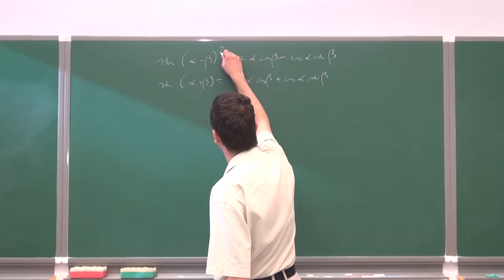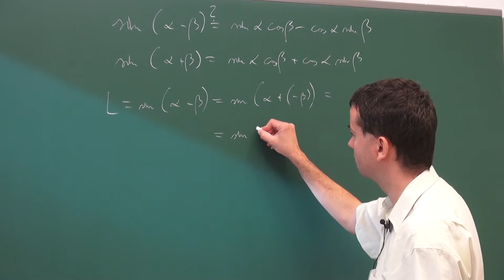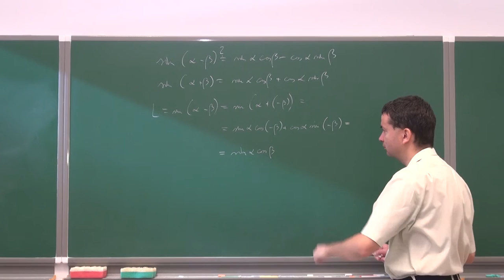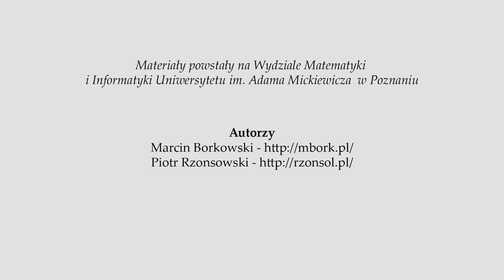Wzór na sinus różnicy kątów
Podczas filmiku dowodzimy wzór na sinus różnicy kątów.